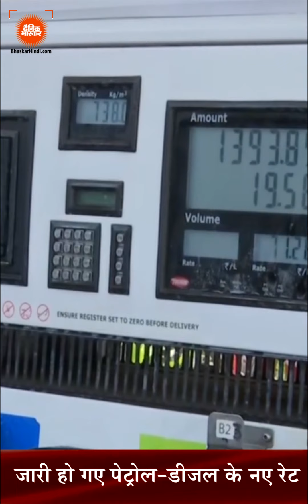Hindi News Bulletin हिंदी समाचार बुलेटिन 02 अगस्त 2021 (12:00 PM) | Dainik Bhaskar Hindi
Hindi News Bulletin हिंदी समाचार बुलेटिन 02 अगस्त 2021 | Dainik Bhaskar Hindi

दैनिक भास्कर हिंदी - पढ़ें भारत और दुनिया के ताजा हिंदी समाचार, बॉलीवुड, मनोरंजन और खेल जगत के रोचक समाचार. ब्रेकिंग न्यूज़, वीडियो, ऑडियो और फ़ीचर ताज़ा ख़बरें.